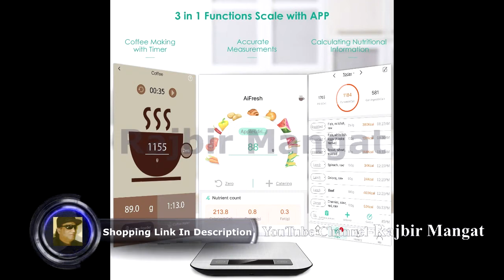Muzili Smart Food Scale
Muzili Smart Food Scale,3 in 1 Function as Digital kitchen/Coffee/Nutrition Scale with Nutritional Calculator and Timer, Using APP to Track Calorie Protein Fat for Kids, Mom,Elder